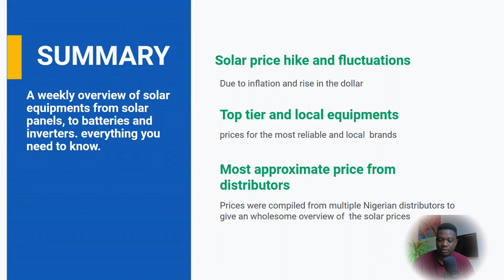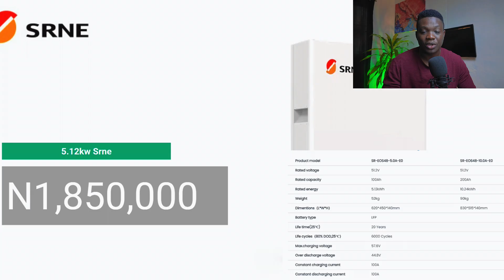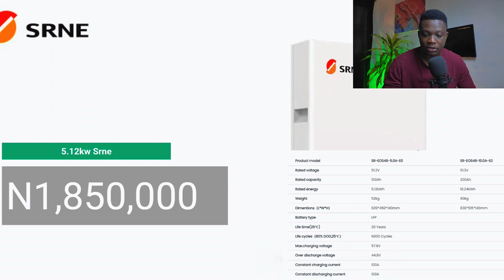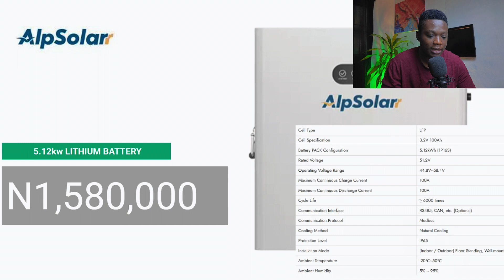SOLAR PRICES IN NIGERIA AND SOLUTIONS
It's weekly analysis of solar equipment costs in Nigeria, This week I covered  everything from solar panels to batteries and inverters. I also delve into the factors contributing to the rising prices and provide estimated costs from various distributors in Nigeria.